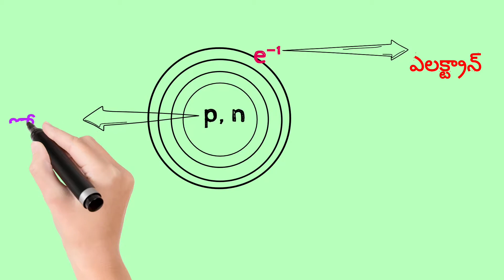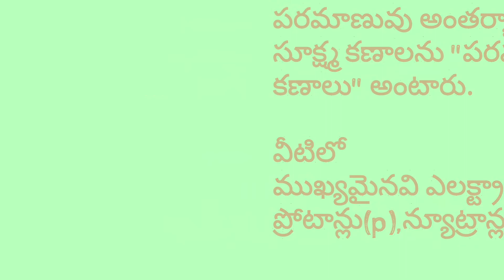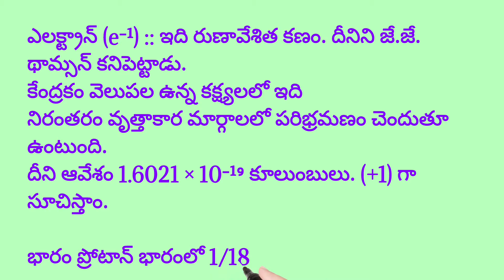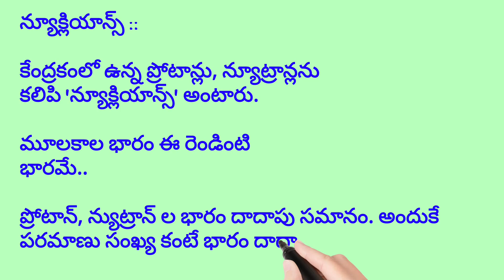పరమాణు ఉప కణాల వివరణ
basic chemistry for School and Intermediate students